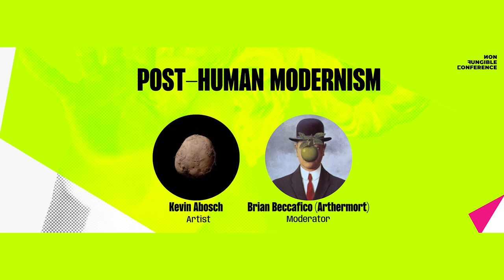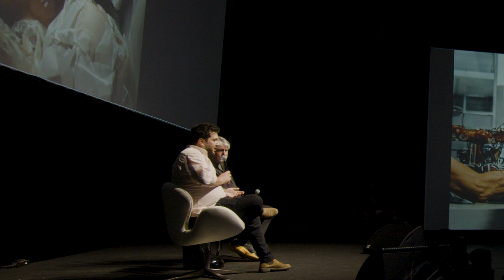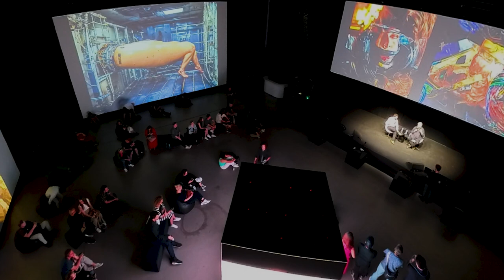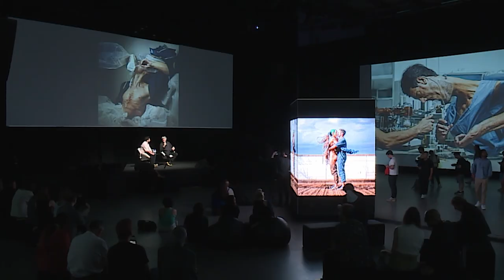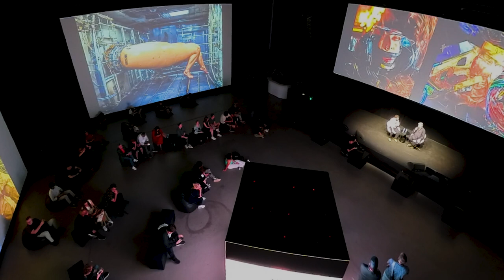NFC24: Post Human Modernism | Kevin Abosch (Mod: Artthemort)